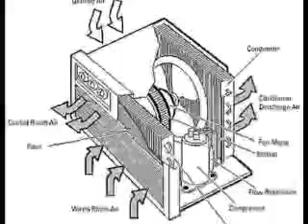The ABC's of appliance repair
This short video demonstrates the SMART Teams knowledge of how to repair and trouble shoot common appliance repair issues in the the educational offering The ABC's of appliance repair